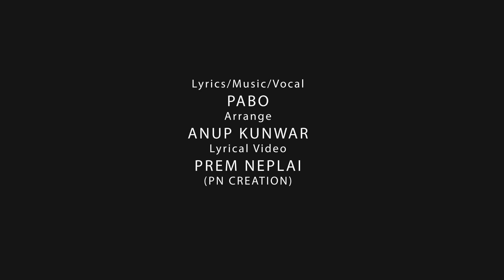OFFICIAL RAP SONG !! HAMRO KATHA !! BY CRAZY PABO !! Lyrical Song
OFFICIAL RAP SONG !! HAMRO KATHA !! BY CRAZY PABO
Lyrics/Music/Vocal - PAWAN BARAL
Arrange - ANUP KUNWAR
Lyrical Video - PREM NEPALI ( PN CREATION )

Prem Nepali
PremNepali